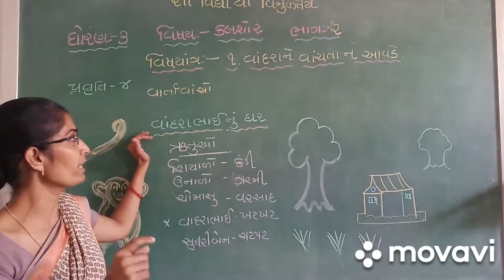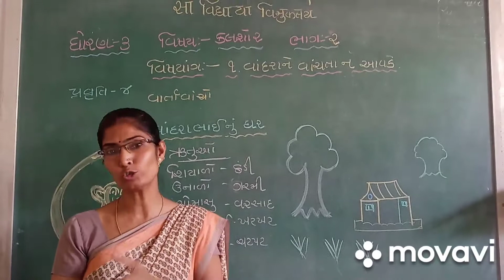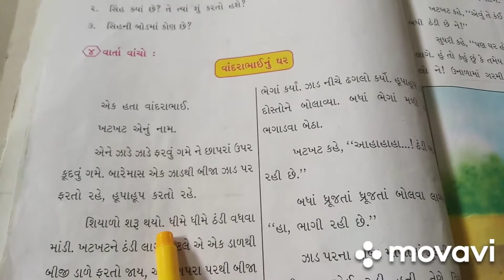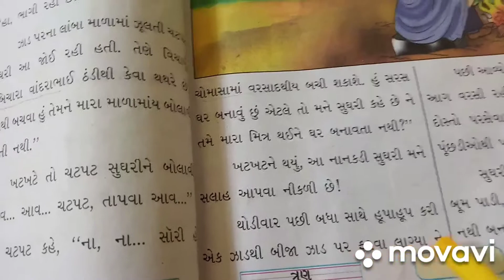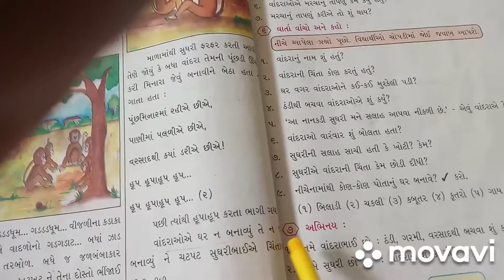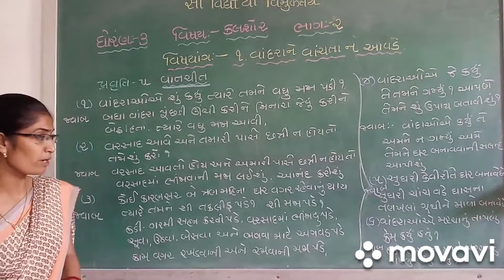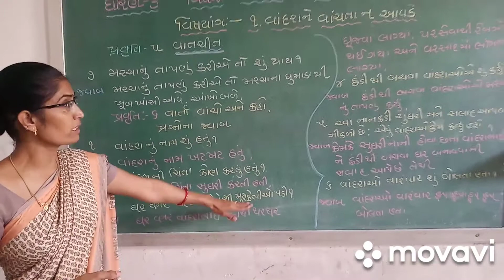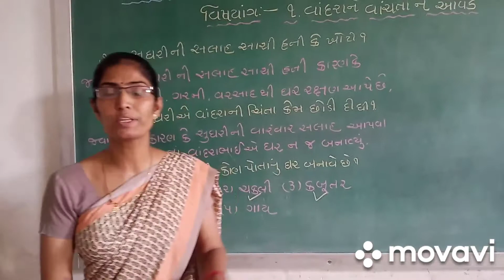શ્રી સરસ્વતી શિશુ મંદિર પ્રા શાળા ખેરાલુ, હંસાબેન દરજી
ધોરણ -૩ કલશોર  ૧. વાંદરા ને વાંચતા ન આવડે . ભાગ-૨